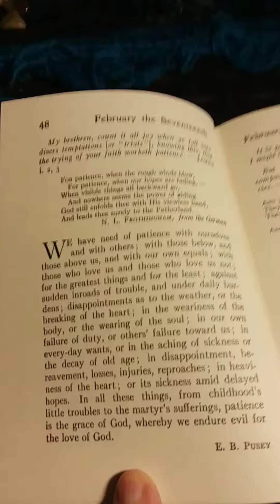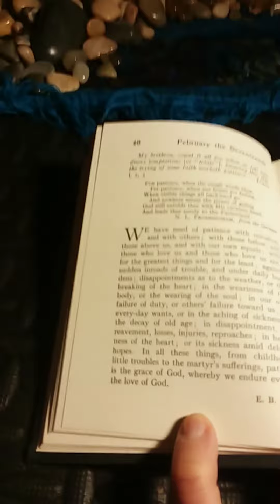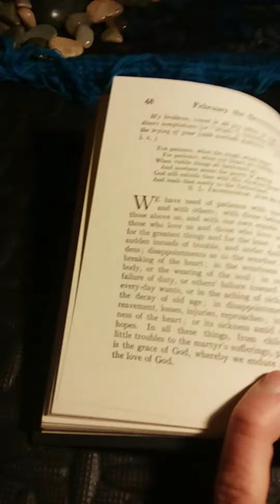Daily Strength For Daily Needs Selected by Mary Wilder Tileston: February the Seventeenth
This is my presentation of Daily Strength For Daily Needs Selected by Mary Wilder Tileston: February the Seventeenth.